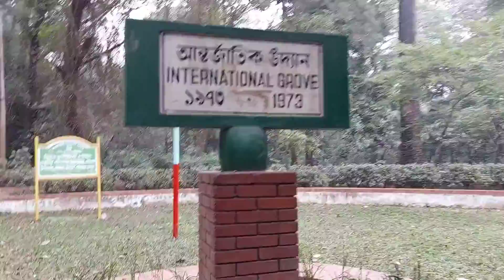এক বিকেলে ঢাকা জাতীয় উদ্যানে। কাঁচা বাদাম ভাইরাল হয় আমরা হই না। @Sohel Sumi Vlogs & Cook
@  Sohel Sumi Vlogs & Cook